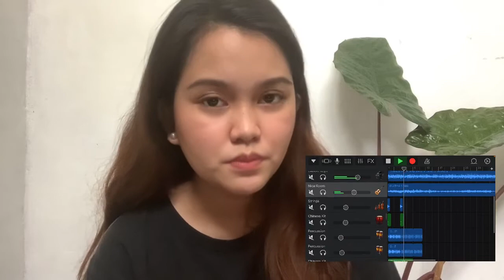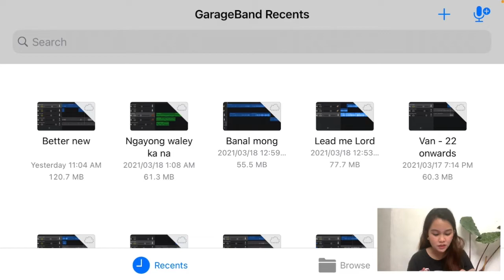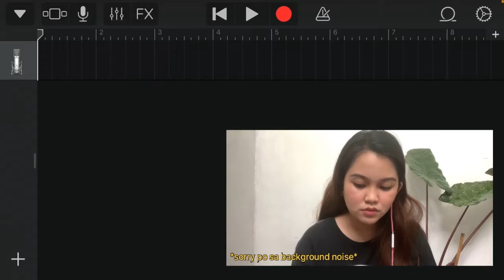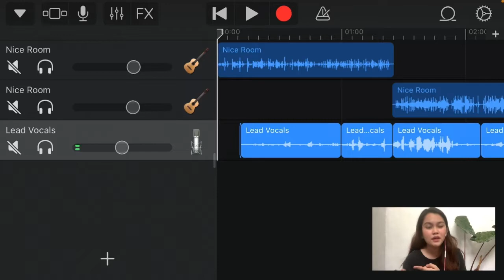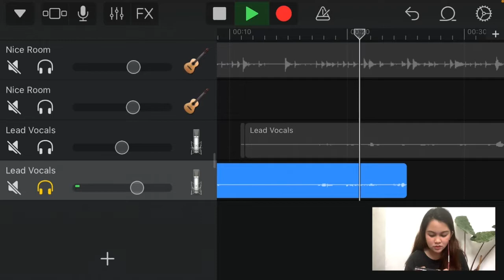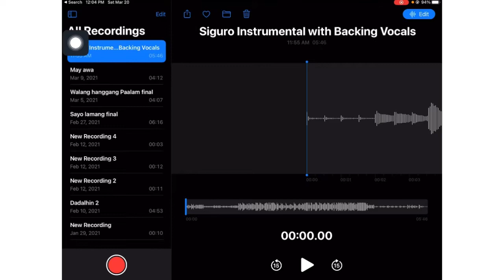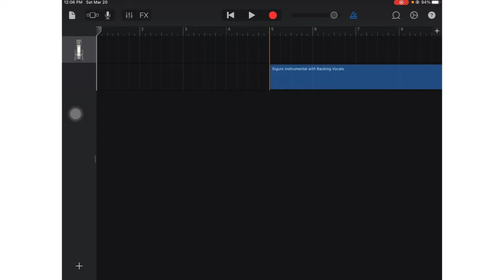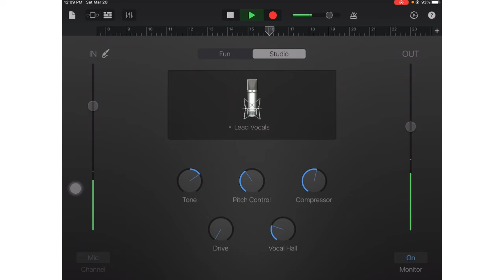HIGH-QUALITY Audio Recording without a MICROPHONE? HOW??? [+ How to use Garage Band] Philippines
Magandang araw! Ngayon ay napag-desisyonan kong gumawa ng Video kung paano nga ba ako nagre-record using my phone without a condenser mic. Sa mga nagtatanong po, ito na iyong sagot! :)))